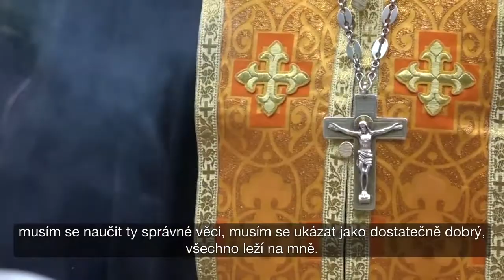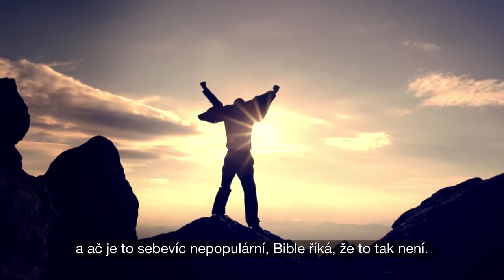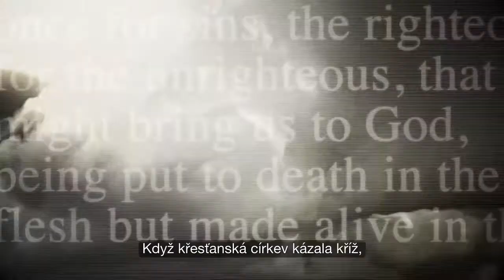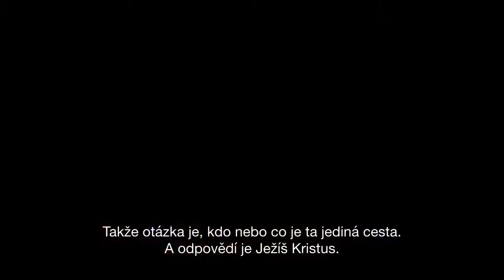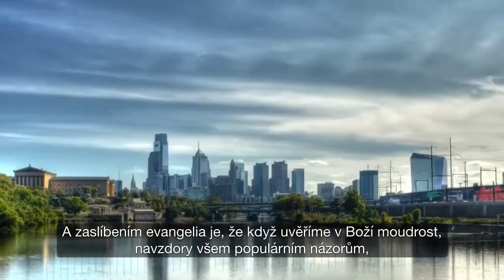Nepopulární | Unpopular The Movie - české titulky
Co je biblické evangelium?
Odpovídají: Paul Washer, James White